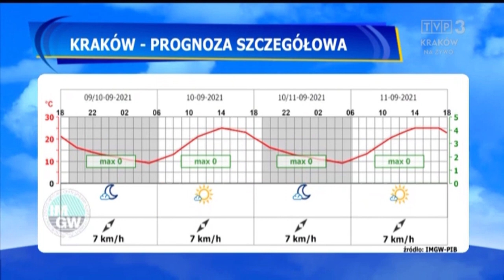Agnieszka Smoleń 9.9.2021